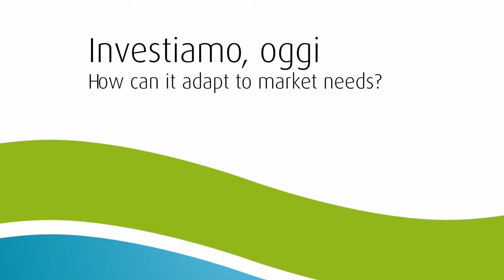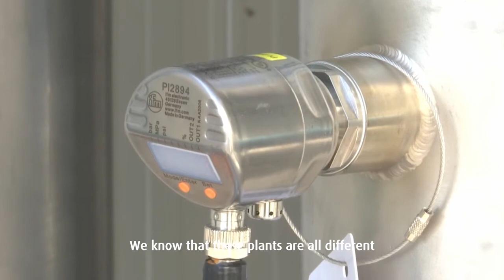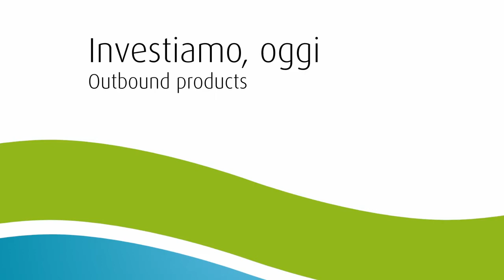Investiamo, Oggi.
“Investiamo, oggi”, una nuova formula che si rivolge alle aziende agricole, all’industria alimentare, alla GDO, alle imprese e ai Comuni e municipalizzate che producono rifiuti organici (FORSU) con l’obiettivo di sostenere e realizzare progetti di economia circolare.

Con “Investiamo, oggi” promuoviamo lo sviluppo e l’acquisto di progetti, siano essi greenfield o brownfield, già autorizzati o in fase di autorizzazione, mettendo a disposizione i nostri capitali, il nostro know-how tecnologico e la capacità di realizzare e gestire impianti complessi.

Intervista completa di Franco Lusuriello nostro Amministratore Delegato.